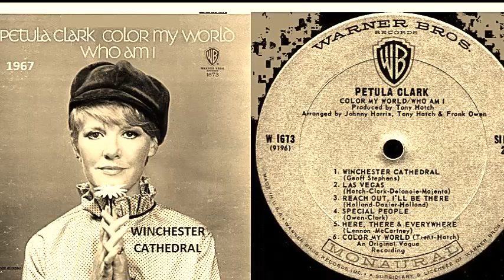Petula Clark - Winchester Cathedral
Colour My World is the sixth album released by Petula Clark in the US on Warner Bros. Records. It combines cover versions of popular songs of the era and original material, much of it written by Clark and Tony Hatch, who produced the recording and arranged it along with Johnny Harris and Frank Owens. In the USA, the album entitled Color My World/Who Am I entered the Billboard 200 on February 18, 1967 and remained on the charts for 27 weeks, peaking at #49.(wikipedia)
*Mono to stereo conversion with new digital technique ! (Source: Vinyl)